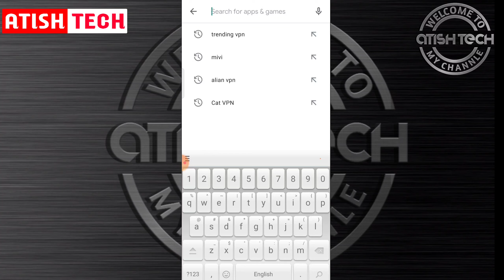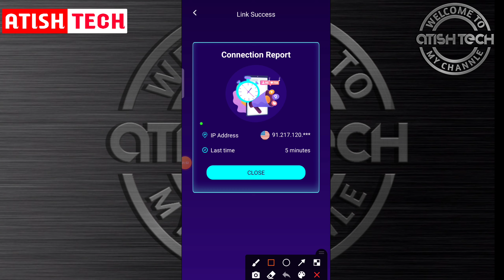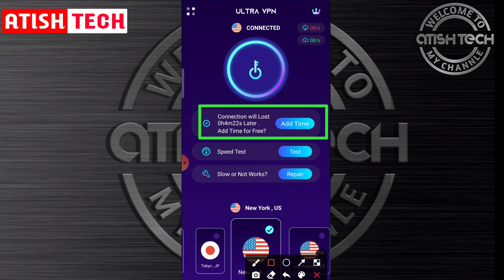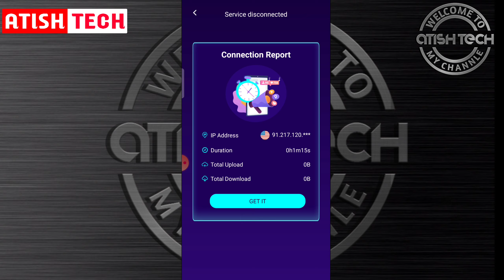Ultra VPN|How to use Ultra VPN App|Ultra vpn app kaise use kare|Ultra VPN App kaise Chalaye|VPN 2021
Atish tech

Ultra VPN

How to use Ultra VPN App

Ultra vpn app kaise use kare

Ultra_VPN_App kaise Chalaye

VPN 2021